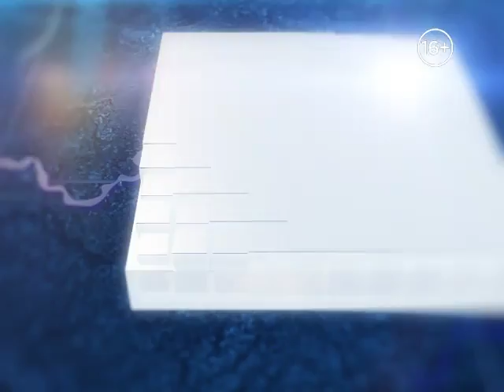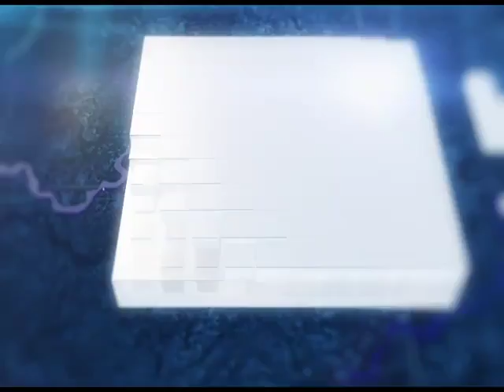Новости районов от 12.01.16